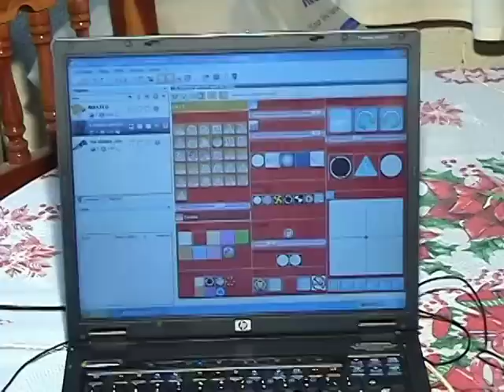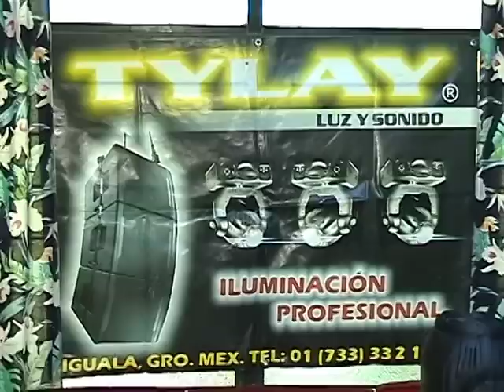CABEZAS MOVILES DE TYLAY (1)